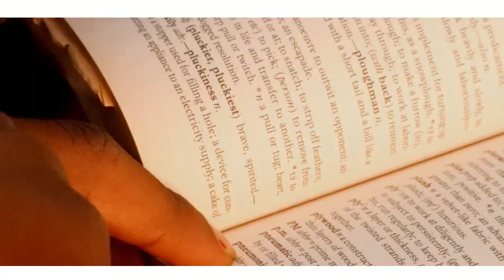Spelling Bee Wahala (My School Compound (Episode 5) - KingZina Comedy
Spelling Competition

 KingZina Comedy

This will make you laugh like never before.

Remember to share, like, SUBSCRIBE and also hit the notification button so you will be notified each time we post a new video, if you fail to do so, YOU ARE UNDER ARREST OOOOOOOO

God bless.